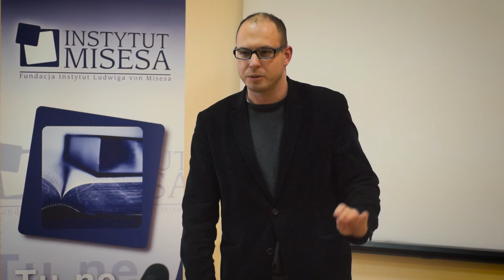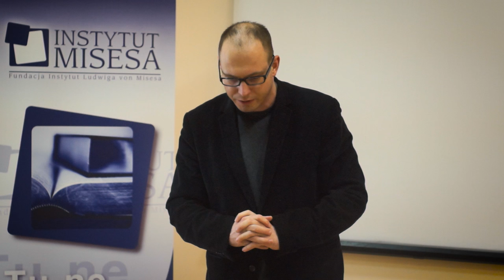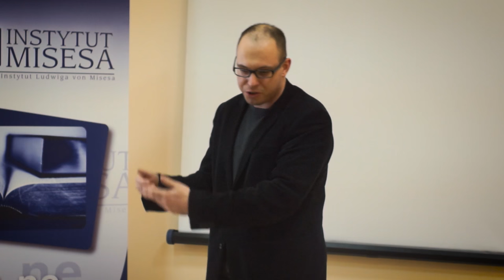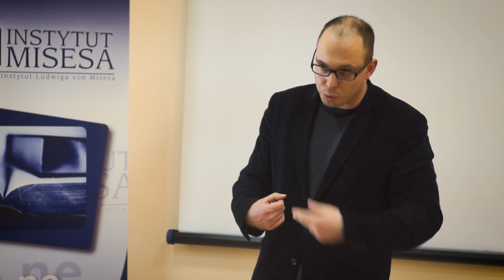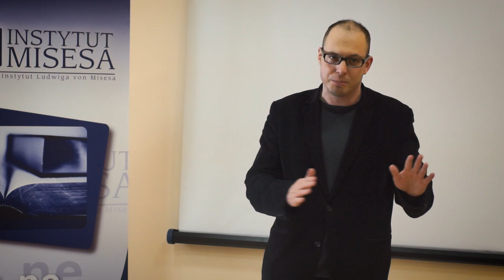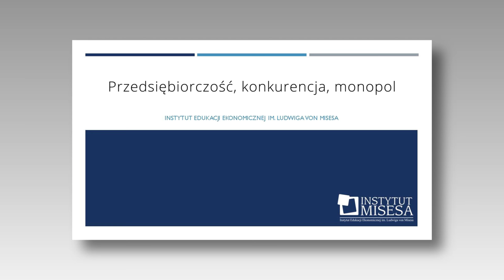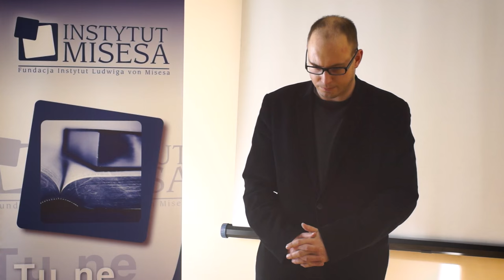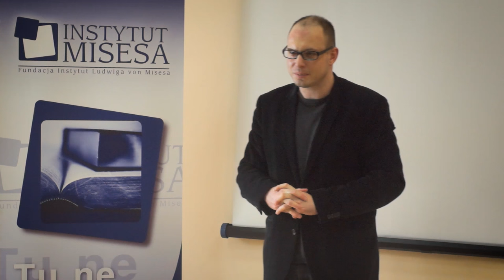Jakub Bożydar Wiśniewski - Przedsiębiorczość, konkurencja i monopol - Szkoła Ekonomiczna 2016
Wykład Jakuba Bożydara Wiśniewskiego wygłoszony podczas Szkoły Ekonomicznej Instytutu Misesa (Karpacz, styczeń 2016 r.).